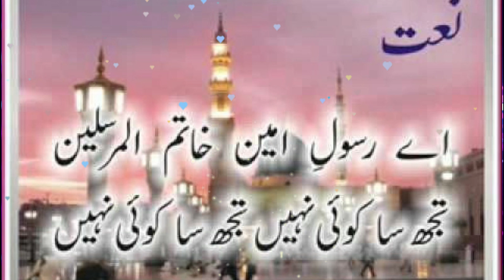Ay Rasool e Ameen ﷺ